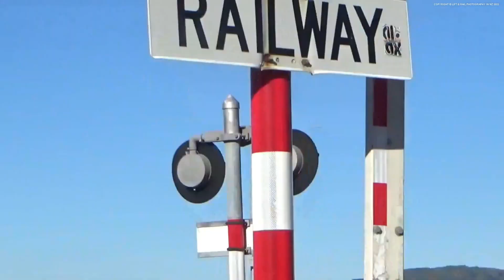The Strand Level Crossing, Tauranga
Today we are at another Level Crossing along The Strand in Tauranga which is a road Level Crossing leading to a small carpark on the other side of the railway line.

Features:
Montrose of Penrose LED Lights
Western Cullen Hayes E-Bells (Previously Griswold Mechanical Bells)
Kyosan Barriers

I do not take filming requests as they are time consuming so please do not ask as your request will be declined.